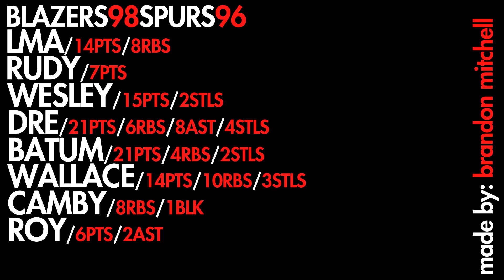Fight The Spurs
Blazers 98
Spurs 96

Played on 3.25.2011 in Portland